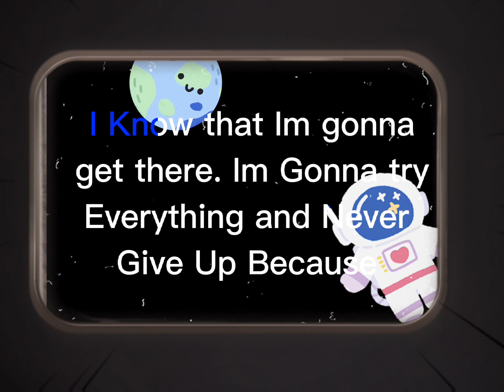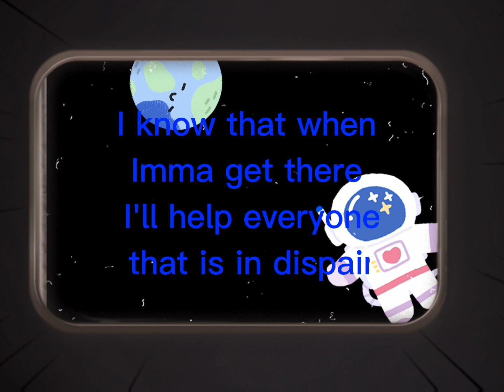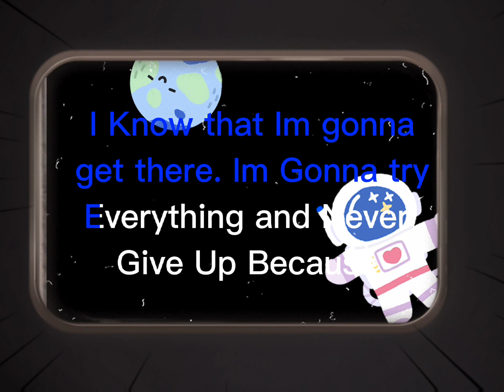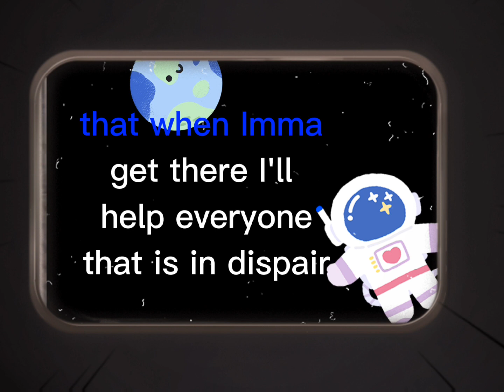Acwop's Sound Pollution Track 4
made on bandlab

using sounds from

Karoke Lyrics